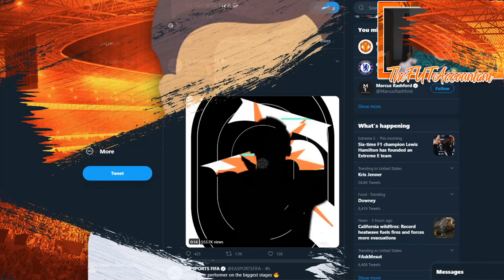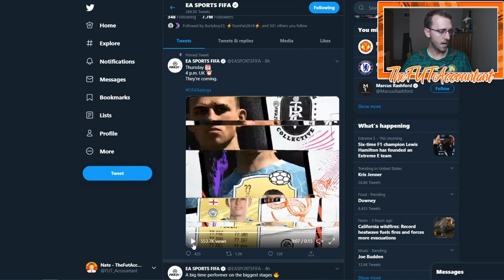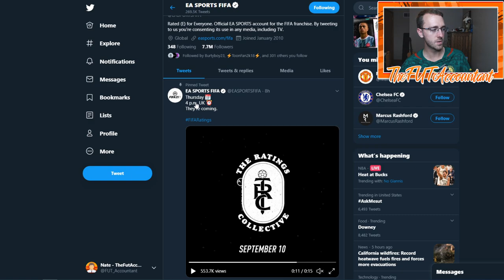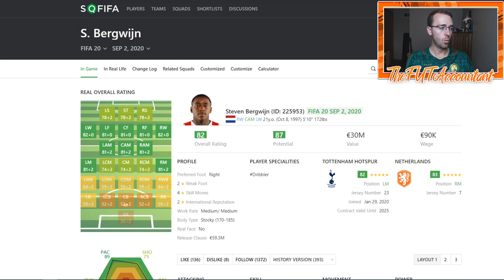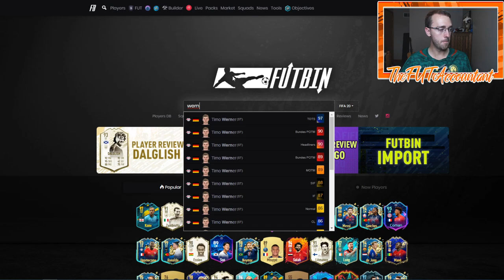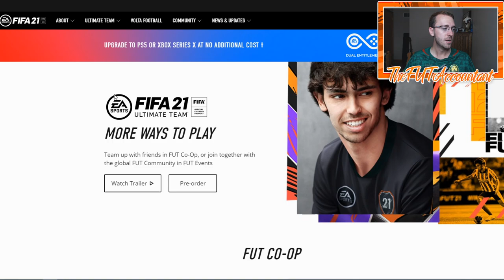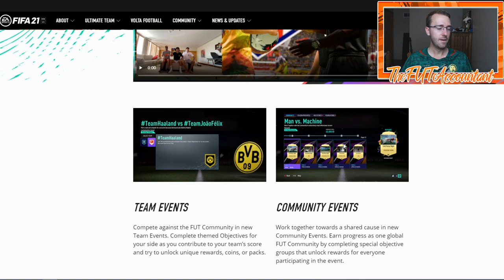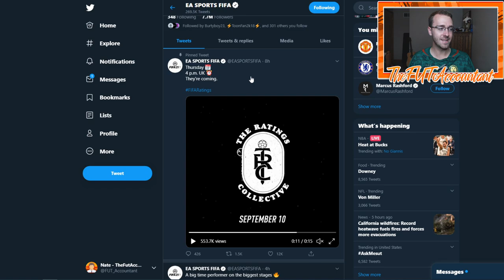FIFA 21 ULTIMATE TEAM RATINGS REVEAL?! NEW RATINGS LEAKED! FIFA 21 Ultimate Team